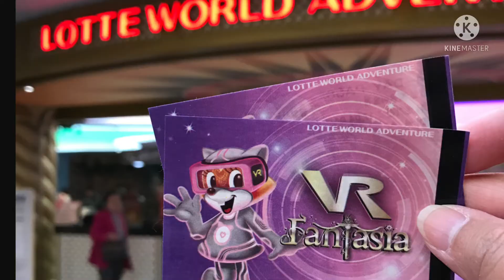Travel Vlog: Lotte World Adventure, Seoul South Korea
Lotte World Adventure is the world's largest indoor amusement park, complete with top-of-the-line rides, fantastic parades and performances!